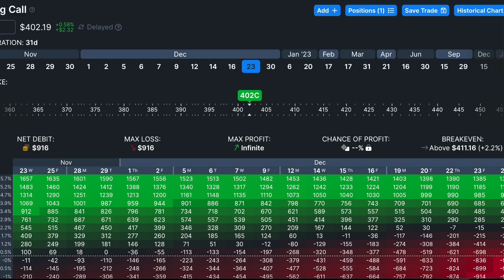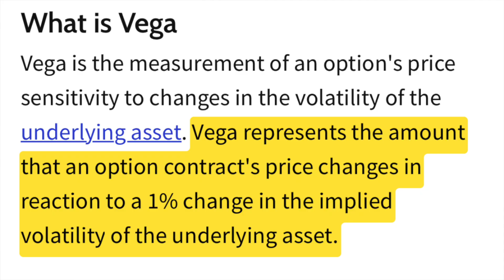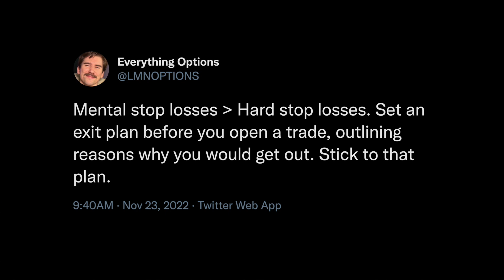Options Trading: Why I Don't Use STOP LOSSES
Options trading and stop losses are a horrible mix. Learn why I stopped using stop loss orders and how I exit my stock options trades instead of using stop losses.